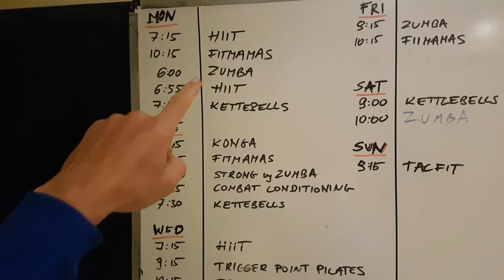Fitness Soul TV Episode 1.